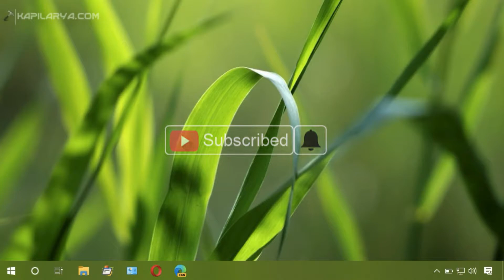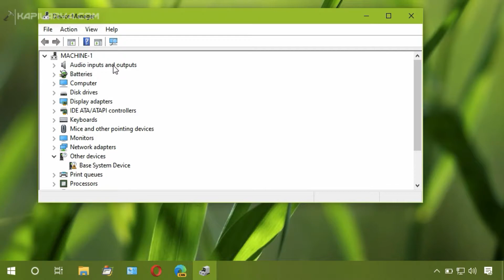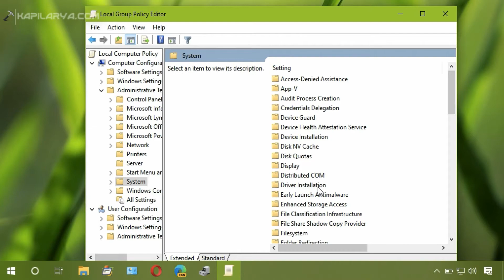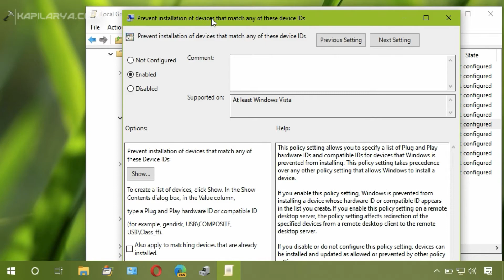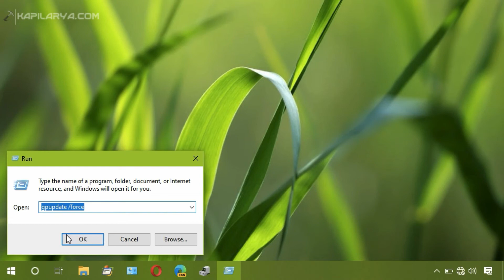Prevent Windows from updating specific driver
This video will show you how to prevent Windows from updating specific driver, steps iIllustrated on Windows 10.